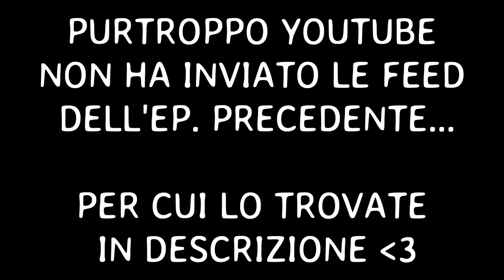LA MANSARDA | Murdered Let's Play ITA #4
Episodio precedente Sito CREDITI - USA il coupon FEDEMARCONI per il 6% di SCONTO!!!

Kik - fedemarc99